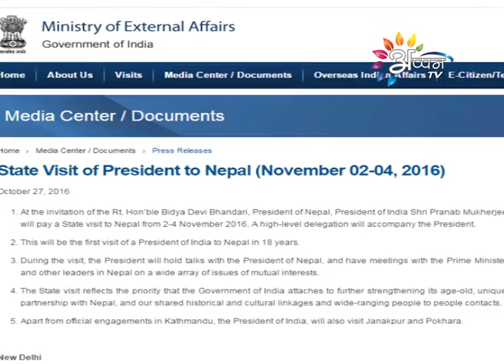Appantv@ Grih mantri in janakpur Report on October-29-2016